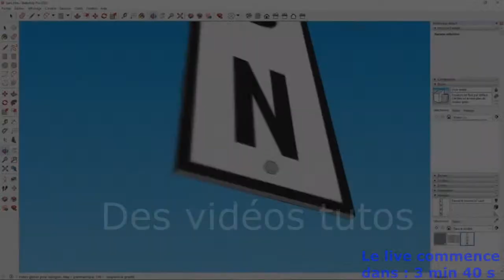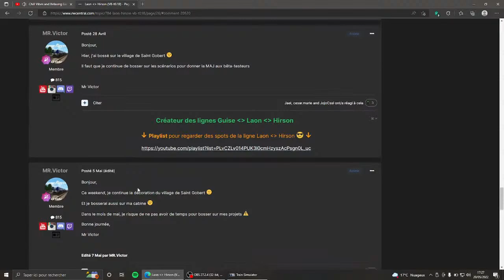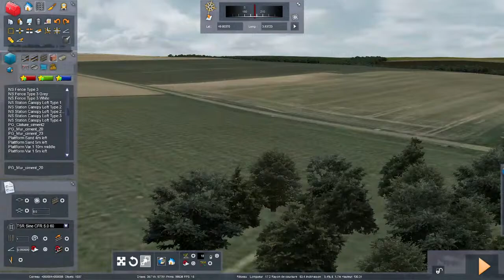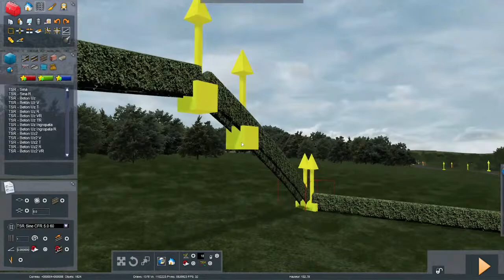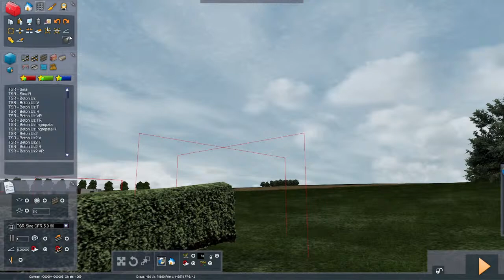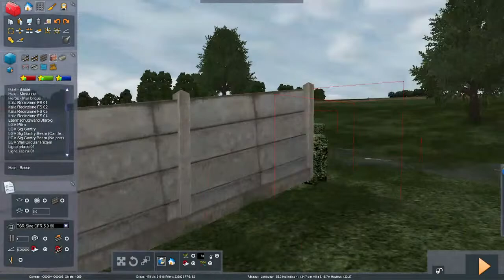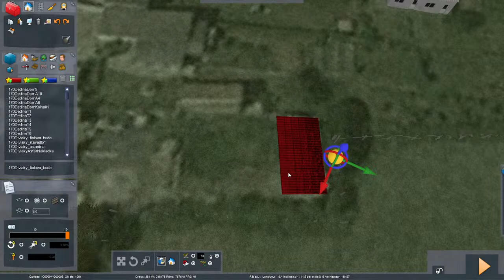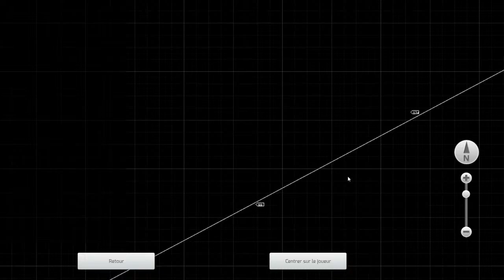[Rediffusion] du live Création de la ligne Laon - Hirson sur Train Simulator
Bienvenue !
Mr Victor